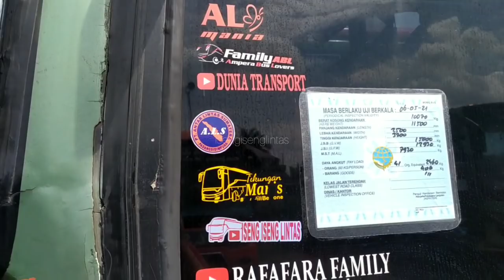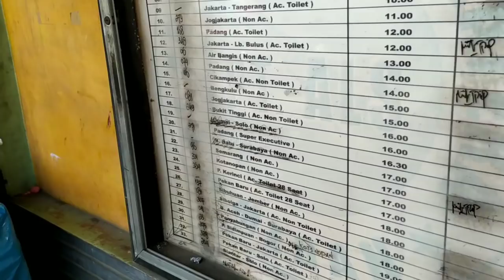BARU SAMPAI DI MEDAN, ALS 270 HARUS SERVIS BERAT || MUDAH2AN TERKEJAR PERBAIKANNYA